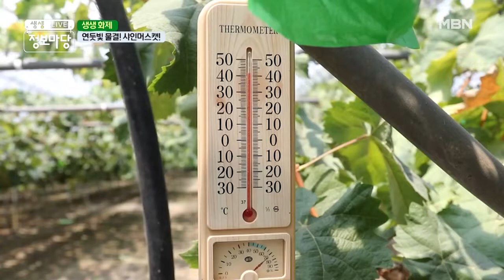김천 포도가 지리적표시 인증받은 이유는? MBN 210806 방송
지역 위치 특성상 일교차가 크고 당도가 높은 포도를 생육하기에 유리한 조건